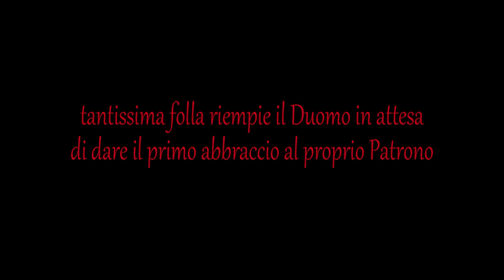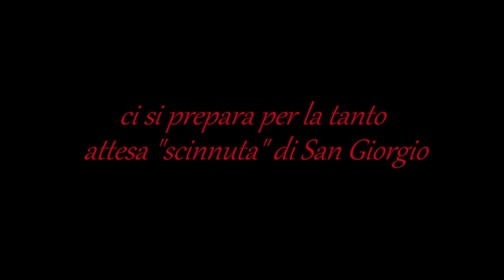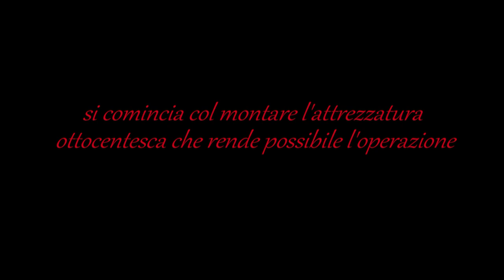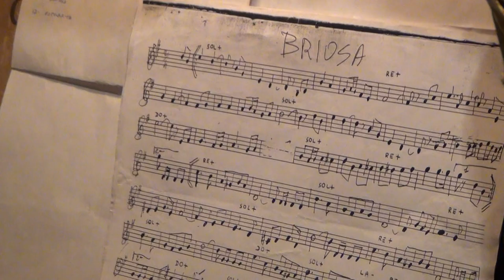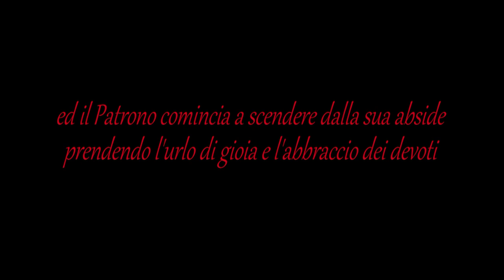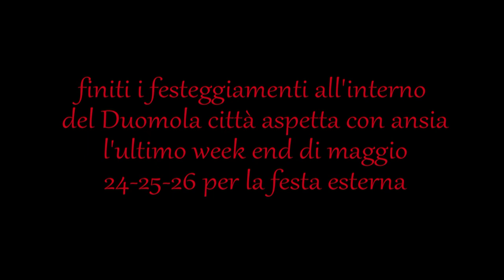San Giorgio Ragusa, "scinnuta" 2013 by Tanokalura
spettacolare traslazione o "scinnuta" del simulacro di San Giorgio e dell'Arca Santa all'interno del duomo di Ragusa, manifestazione che si ripete da secoli ogni anno la domenica che precede il 23 aprile, giornata dedicata a San Giorgio, Patrono Principale Protettore della città di Ragusa.